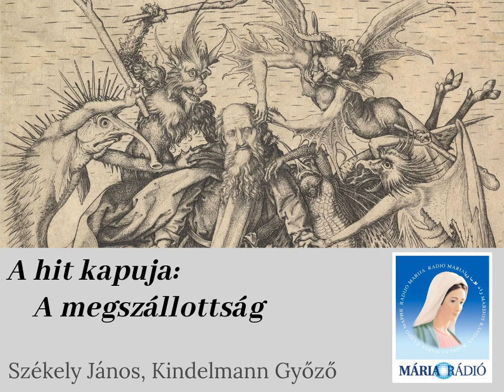A hit kapuja: A megszállottság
Székely János és Kindelmann Győző műsora. Téma: a megszállottság.